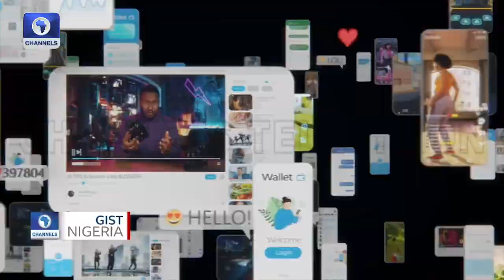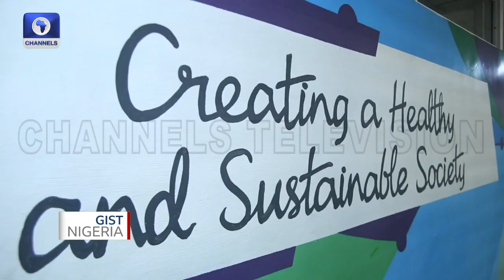Women Leading the Way in Tech: Saving Lives and Promoting Equality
In this video, we're celebrating women who are making a difference in the world using technology.

Congratulations to our CEO/Founder Angela Ochu-Baiye for being recognized as one of the women saving lives using technology.

Other amazing women interviewed were Chioma Osakwe, Chioma Agwuegbo, and Adetola Salau.
This interview was conducted by Gist Nigeria, a BBC and Channels TV program. Join us as we learn about the inspiring work of these incredible women and how they're changing the world.